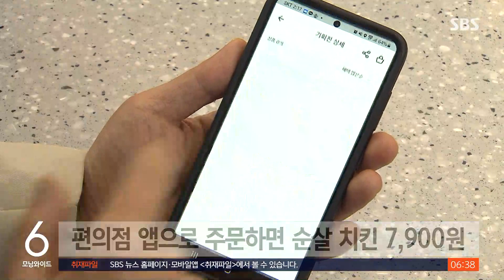1만 원 안 되는 대형마트 '가성비 치킨'…소비자는 좋지만 / SBS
〈앵커〉

요새 대형 마트나 편의점에서는 1만 원도 안 되는 저렴한 가성비 치킨을 내놓고 있습니다. 요새 한번 치킨 배달시키면 3만 원 가까이 들다 보니 소비자들은 크게 반기는 분위기인데, 치킨집 자영업자들은 울상입니다.

〈기자〉

서울의 한 대형마트, 한시적으로 통닭 2마리를 9천990원에 팝니다.

편의점에서도 가성비 치킨을 내놨습니다.

순살 치킨을 자사앱으로 주문하면 편의점에서 직접 튀겨 치킨무, 탄산음료까지 해서 7천900원에 판매합니다.

고물가 속에 치솟은 치킨 가격이 부담스러운 소비자들을 겨냥해, 유통업체들이 저렴한 치킨을 경쟁적으로 내놓은 겁니다.

대형 유통업체들의 저가 공세에 선택의 폭이 넓어진 소비자들은 환영하는데,

[이다연/서울 강서구 : (배달로) 최소 두 명 이서 먹으면 3만 원씩은 쓰는 거 같아요. (이 치킨은) 훨씬 가성비도 좋고, 저희도 이런 거 많이 구매해서 먹는 편이에요.]

치킨을 파는 자영업자들은 힘들다는 반응입니다.

인건비에 각종 공과금, 그리고 재료비까지 계속 오르기 때문에, 대형 유통업체들과 가격 경쟁 자체가 되지를 않기 때문입니다.

[치킨 매장 점주 : 마트 이런 데서 할인을 하거나 크게 뭐 (저가 경쟁) 그런 쪽으로 해버리면 그쪽으로 소비가 많이 그쪽으로 쏠려버리니까. 마트 같은 경우는 뭐 솔직히 미끼 상품 아니겠어요?]

실제 지난달 치킨 물가는 지난해 같은 달보다 4.5% 올랐는데, 3년 전보다는 20% 가까이 뛰었습니다.

치킨 한 마리 가격이 배달비까지 포함해 3만 원에 육박하다 보니, 치킨 배달 소비량도 지난 2020년 3.29kg에서 올해는 3.1kg으로 줄었습니다.

'반값 통닭' '통큰 치킨' 등 과거 고물가 때마다 반복 돼온 대형 유통업체들의 이벤트, 내수 부진에 당분간 이어질 전망입니다.